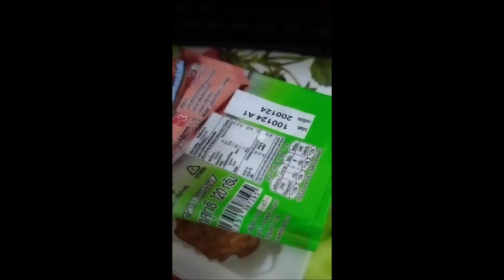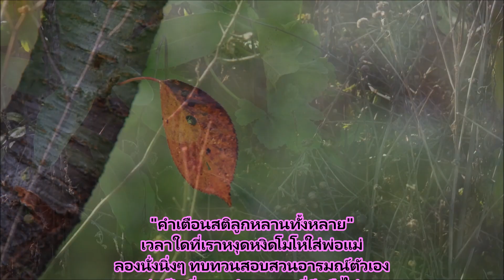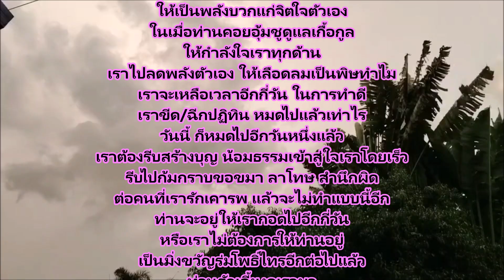กินข้าวอร่อยทุกมื้อเลย